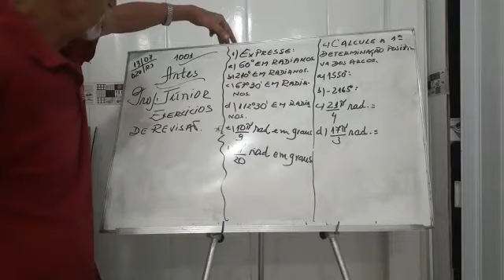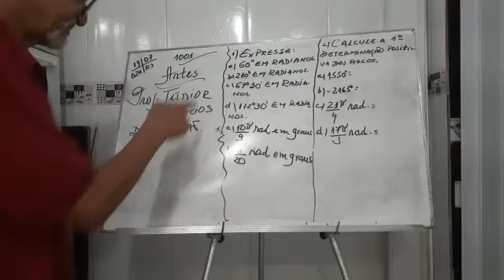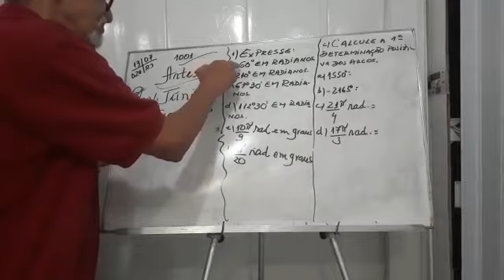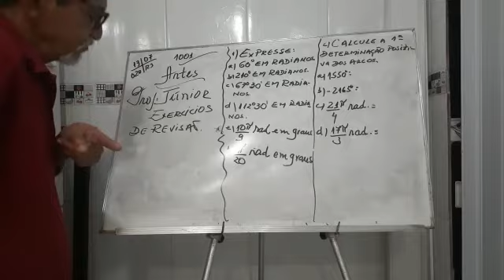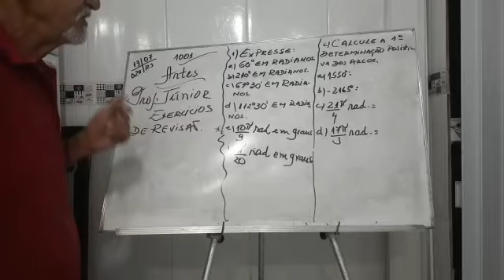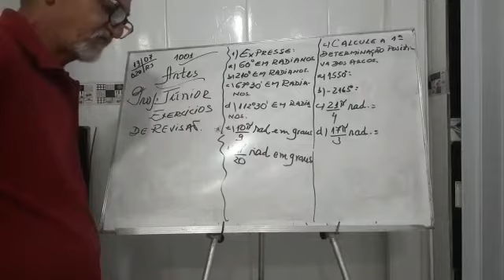PROFº JUNIOR 13 DE JULHO 1001 MATEMÁTICA